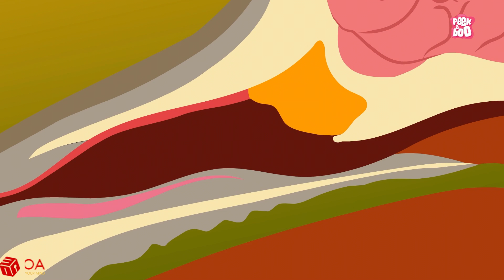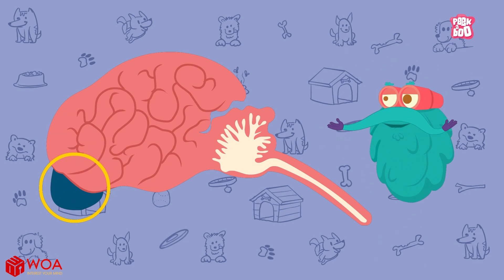¿Cómo "ven" los perros con sus narices? | Educativos para niños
¿Cómo "ven" los perros con sus narices? | Educativos para niños 2021 | Documentales en español
El Dr. binocs y su equipo hacen todo lo posible para transmitir mensajes educativos útiles a sus audiencias a través de videos animados divertidos y entretenidos que lo ayudan a combinar entretenimiento y educación. La mejor cantidad de conocimiento para ayudarte a mejorarte a ti mismo y a la sociedad
Bienvenido a  Dioma español Oficial!
¿Alguna vez te ha preguntado "por qué" el agua de mar es salada, "por qué" las hojas son verdes ... y muchas preguntas por qué?
Bueno, ¡el Dr. Binocs te lo explicará de una manera entretenida!
¡Asegúrese de ver el video completo para conocer todas las respuestas a sus preguntas curiosas!
Y para una generación más brillante, esperamos que nuestro contenido pueda transmitir mensajes útiles a la comunidad.
Para Dr. binocs tenemos: videos educativos, videos de conocimiento, videos de ciencia, videos de naturaleza social, videos de conocimiento interesantes, videos para niños, Videos fenomenales o videos de aprendizaje inteligente, aprender mientras se juega nos ayuda a absorber fácilmente una gran cantidad de conocimiento humano.
Al llegar a Dr. binocs, no solo puede descubrir un tesoro de conocimiento científico para los niños, sino también tener un conocimiento interesante para todos sobre los fenómenos y las cosas que rodean su vida natural. nosotros. Dr. binocs no solo está con los niños sino con todos. El conocimiento científico es infinito y Dr. binocs le brindará una gran cantidad de conocimientos sobre las ciencias naturales a través de fascinantes videos sobre el gran tesoro de conocimiento de la humanidad. Ven a Dr. binocs y disfruta de la emocionante ciencia que trae nuestro video